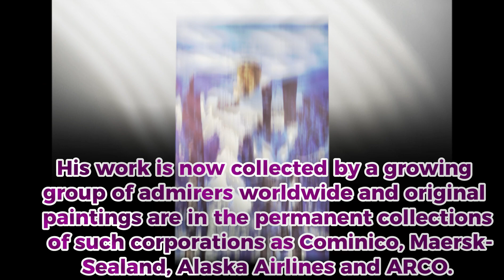Artist Highlight: Charles Gause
🌟 September 2023 Art Auction Artist Highlight: Charles Gause 🌟

Check out this incredible collection from Alaskan Artist Charles Gause that is currently available for bidding! 🤩 Gause moved to Alaska in 1975. He quickly fell in love with the beauty and uniqueness of Alaska and wanted to share it through his paintings. 🎨

Bid now on these stunning pieces along with many others! 📲